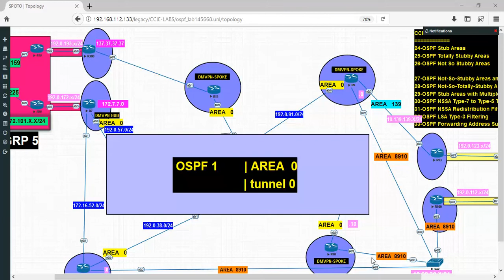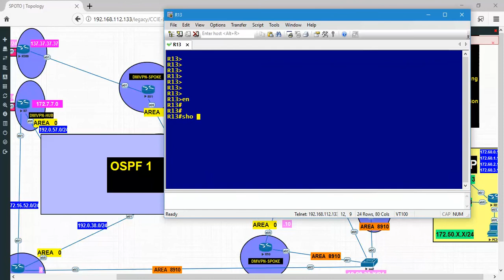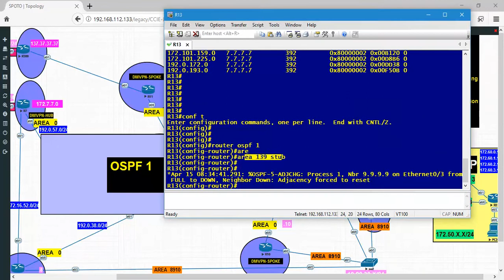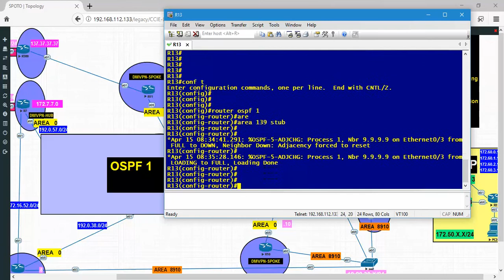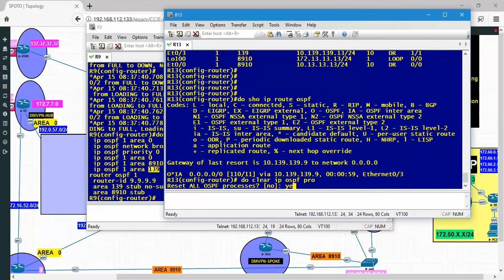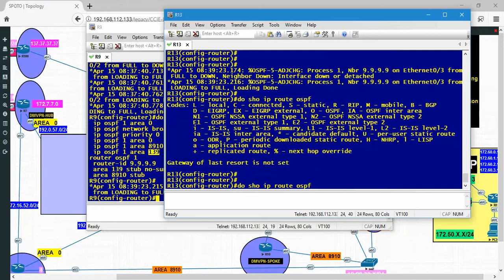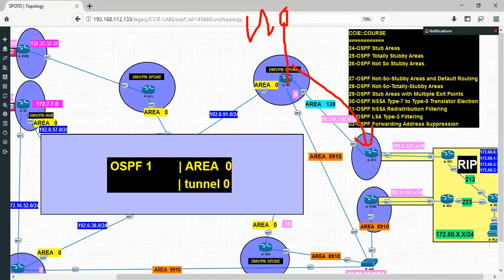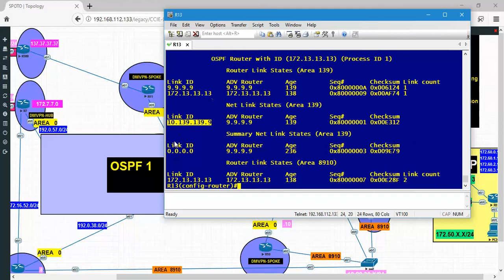04-OSPF:: part 31 - OSPF Totally Stubby Areas